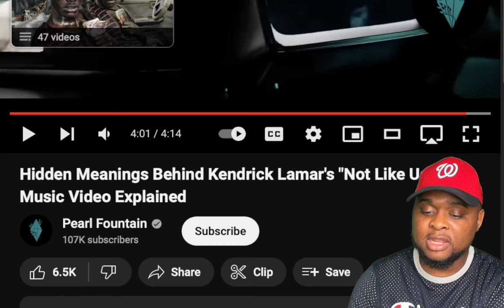Kendrick Lamar "Not Like Us" Music Video Explained! (Hidden Meanings)